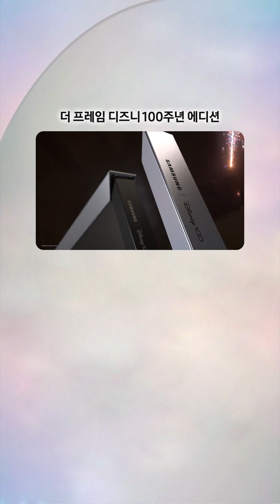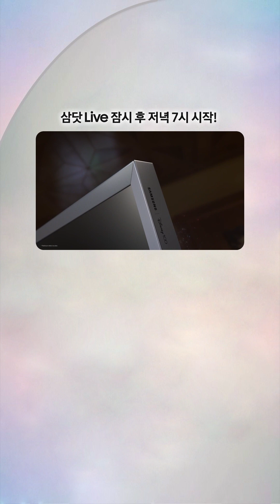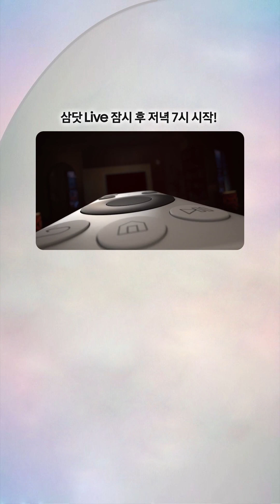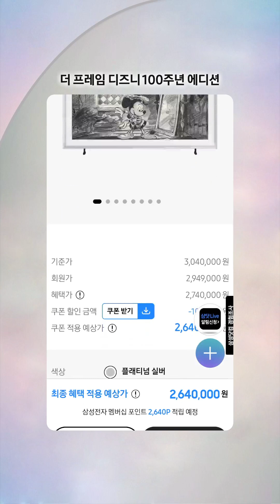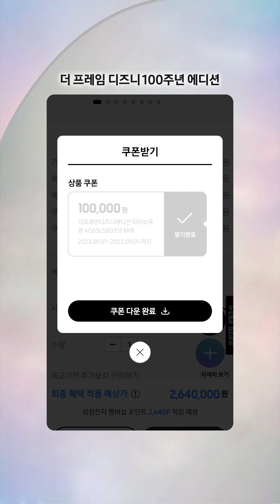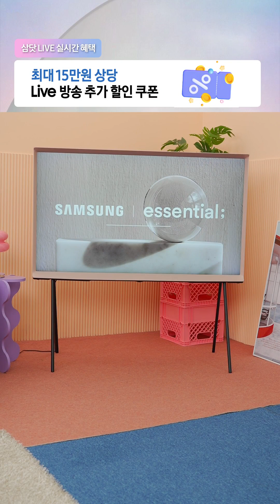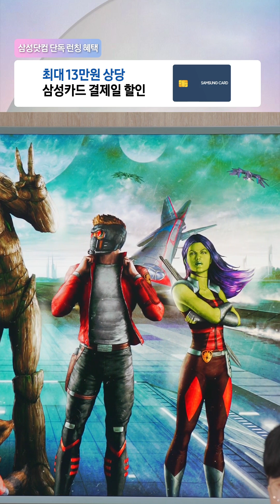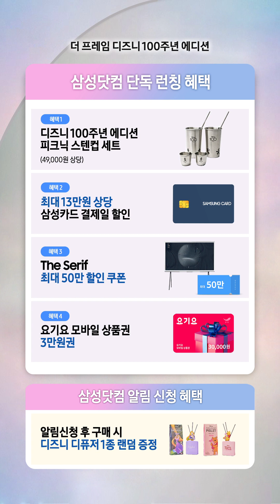[리이브커머스/라이브커머스 대행/라이브커머스 성공전략] 삼성 더프레임TV